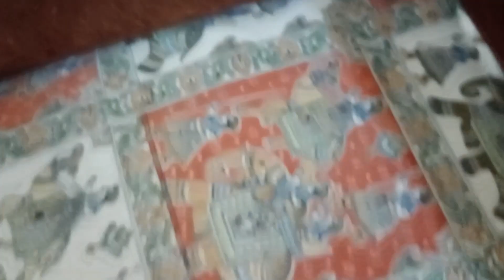5 Tips in Tamil.